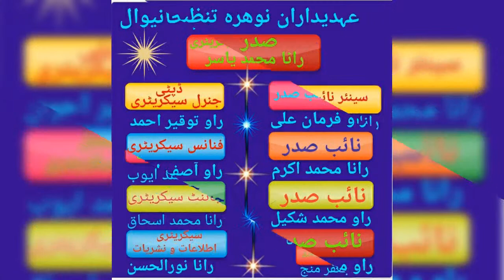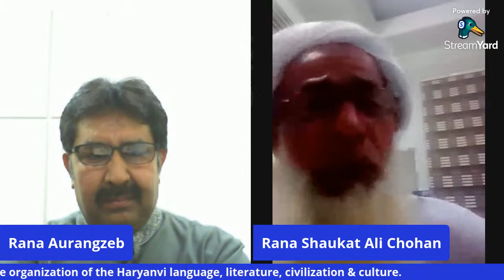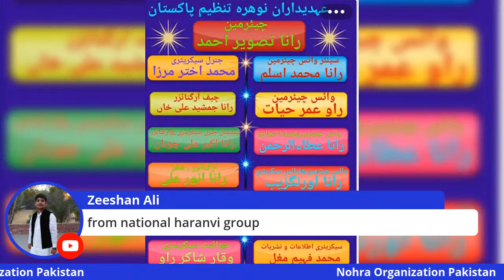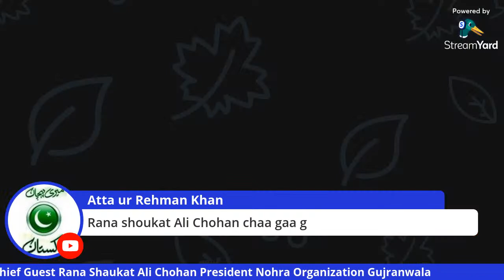Interview | Rana Shaukat Ali Chohan | President Nohra Organization Gujranwala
Rana Shaukat Ali Chohan is the President of Nohra Organization Gujranwala. He belongs from Kamoki, Punjab Pakistan.

Nohra Pakistan is a representative organization of the Haryanvi language, literature, civilization & culture.
Head Office at Tasveer Mehal, Near Hyundai Chenab Bosan Road, Multan,  Pakistan.
Word Nohra suggest by Vice Chairman Nohra Rao Umer Hayat son of Haryanvi Fiction "MIRAR" Writer Late Rao Rehmat Ali.
Senior Vice Chairman Nohra Rana Aslam Advocate abbreviated "Nohra" as National Organization for Haryanvi Restitution of Arts.
Rana Tasveer Ahmed is Chairman, Muhammad Akhtar Mirza is General Secretary, Rana Aslam is Senior Vice Chairman.
Rao Umer Hayat, Rao Faisal Khan(Social Media Incharge) & Rana Aurangzeb(Finance Sec.) are Vice Chairmans of Nohra Pakistan. Rana Atta ur Rehman Khan is  Vice Chairman Overseas & Social Media I/C. Rana Jamshed Ali is Chief Organizer & Rana Akbar Chohan is Dep General Secretary, Orgranizer.
Muhammad Faheem Mughal is Secretary to Information & Broadcasting, Rao Waqar Shakir is Joit Sec. Anwar Ali Rana is Organizer Qatar, Rana Mukhtar is Organizer UAE.